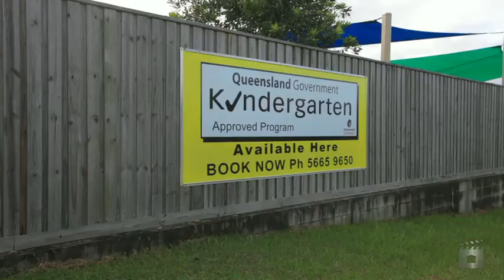Lot 500 Maudsland Road, Maudsland QLD By Jim Payne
Property Video shoot of Lot 500 Maudsland Road, Maudsland QLD by PlatinumHD for Ray White Commercial Southport